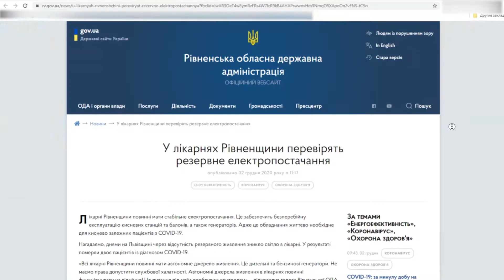На Рівненщині перевірятимуть роботу лікарень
Днями на Львівщині померли двоє хворих на ковід-19 через відсутність електропостачання. Пацієнти однієї з районних лікарень були підключені до апаратів штучної вентиляції легень. І коли медзаклад знеструмили, люди залишися без життєво важливого кисню. Тож наші журналісти вирішили дізнатися, яких заходів будуть вживати на Рівненщині, аби не сталося подібної ситуації.